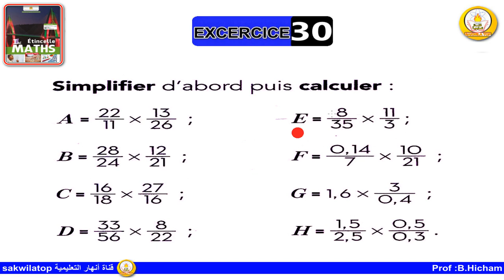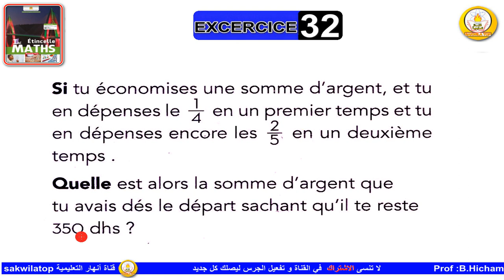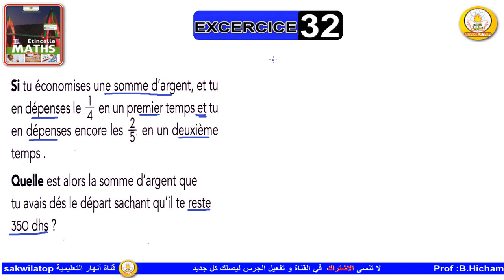sakwilatop | 1AC étincelle maths page 44 exercices 30-31-32 --